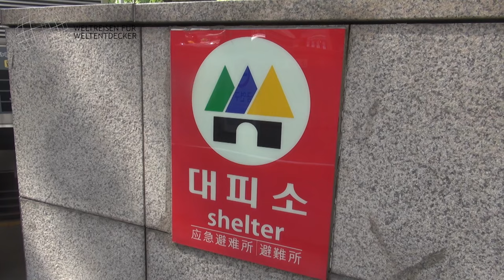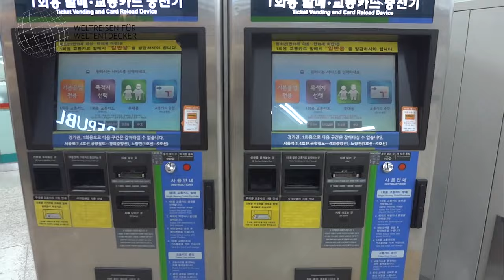Meine Reisetipps für Südkorea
Entdecke die faszinierende Vielfalt von Südkorea mit meinen Reisetipps. Tauche ein in das asiatische Land und lass dich von meinen Insidertipps inspirieren. Bei allen aufgeführten Punkten handelt es sich ausschließlich um persönliche Eindrücke mit Stand meiner damaligen Reise! Das kann also auch schon ein paar Jahre her sein, d.h. manche Details können sich geändert haben. Ihr solltet Euch also über dieses Video hinaus weiter informieren. Daher alle Angaben ohne Gewähr. Übergeordnet gelten die jeweils aktuellen Informationen des Auswärtigen Amtes!

0:00 Intro, Vorstellung und Disclaimer
1:12 Anreise
2:02 Einreise
2:52 Land und Leute
4:23 Klima und Reisezeit
4:52 Strom
5:07 Internet
5:47 Geld
6:29 Einkaufen/Essen
7:26 Übernachten und Hotels
8:16 Mietwagen
8:36 Tanken
8:54 Verkehr
9:57 Eisenbahn fahren
10:36 Sicherheit
11:30 Speziell Seoul
13:29 Speziell DMZ-Tour
15:14 Speziell Busan
16:36 Abmoderation

📌 Hinweise